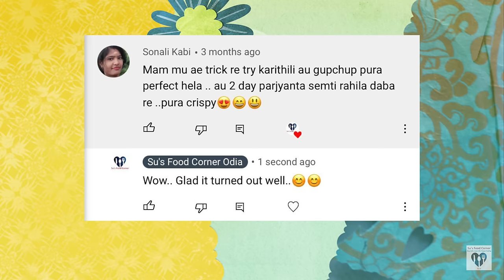ସୁଜି ଇଟିଲି | Soft & Spongy Suji Idli | Rawa Idli | Suji Itili Odia | Su's Food Corner Odia 4K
୩ ଟି ଚଟଣି (ବାଦାମ,ପିଆଜ ଟମାଟୋ ଓ ନଡ଼ିଆ) | 3 South Indian Chutney For Idli Dosa

Ingredients:
      Fine Semolina (Suji) - 1 cup
      Curd (Dahi) - 1/2 cup
      Water - 1/2 cup or as required

  For Chutney
      Roasted Bengal Gram(Chana Dal) Skinless - 1/2 cup
      Roasted Peanut - 1/4 cup
      Fresh Coconut - 1/4 cup
      Small Pieces of Tamarind - 1

      Water - 1/4 cup or as required
      Salt-1 tsp
      Plain Eno - 1 tsp
      Water - 1 tbsp to activate Eno